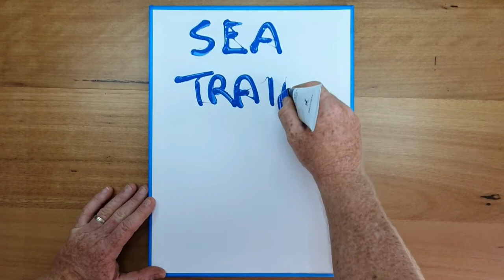How to Paint a Colourful Sea Scape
Here in Australia we love our beaches and there's always a pang of excitement when you find that hidden trail that leads down to the sand. Secret little hidden paths, trails or as we like to em tracks. Yep we are certainly the lucky country. Did you know that more than 80 percent of Australians live on the coast. Well it's true and why wouldn't we considering we have some of the best beaches of every kind in this sun drenched land.  From gentle waves to One of the best surfing beaches in the world. Bell's Beach. The great thing about not sharing our borders with other countries is the fact that we have pretty much beach the whole way around this awesome land. The good thing about painting is that we can create our own little world. If I want to paint purple plants and orange flowers I can. It's called artistic license and that's the great thing about abstract art it doesn't have to make sense especially if it looks good . So with that said grab yourself some acrylic paint a canvas and let's get stuck into it and remember there's no mistakes with abstracts just unexpected surprises. Let's go.

I highly recommend this Acrylic paint set because of it's wide variety of colours and for its price the pigments are really excellent. I even use them myself.  Just click on the links below if you would like to purchase any of these products. I've provided US and Australian links.

Assorted Paint brush set. Pretty much every brush you would need to follow along with me is in this set.

Palette knife set which is the tool you see me dragging or pushing the paint all over the canvas,